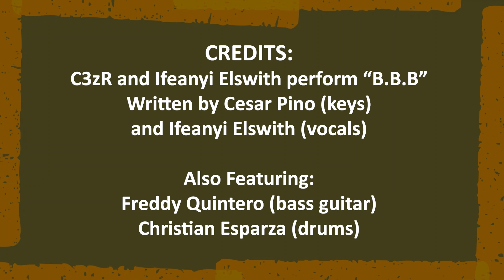Water Tower Session #18 C3zR + Ifeanyi Elswith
Join Chicago-based musicians C3zR and Ifeanyi Elswith as they perform their song "B.B.B" off C3zR's 2024 debut album Round Voyage at Chicago's Fullerton Recording Studio.

Read the accompanying interview with C3zR's Cesar Pino March 28

Song:
"B.B.B feat. Ifeanyi Elswith"

Written by Cesar Pino and Ifeanyi Elswith

Featuring:
Cesar Pino (keys)
Ifeanyi Elswith (vocals) @ItsFefeLaRue
Freddy Quintero (bass guitar)
Christian Esparza (drums)

Self-filmed with an iPhone at Fullerton Recording Studio

Check back here Tuesdays and Thursdays for more Water Tower Sessions.

Intro and Outro song by NEWSKI - "Seek Asylum from Myself"